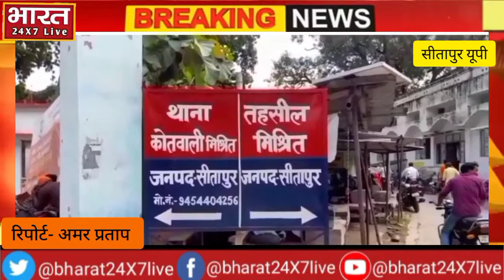श्मशान पर अवैध रूप से हो रहा कब्जा ग्रामीण पहुंचे एसडीएम कार्यालय,@Bharat24X7Live